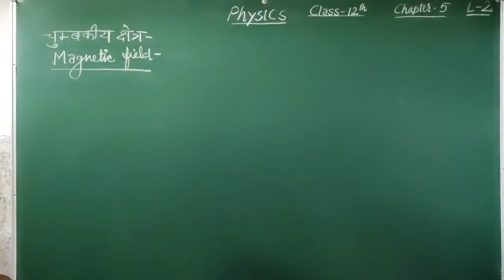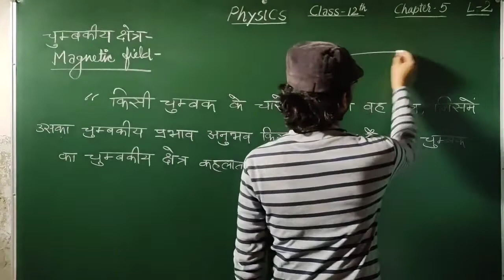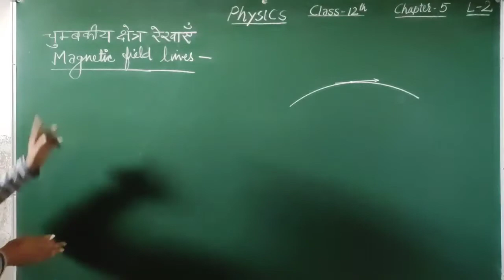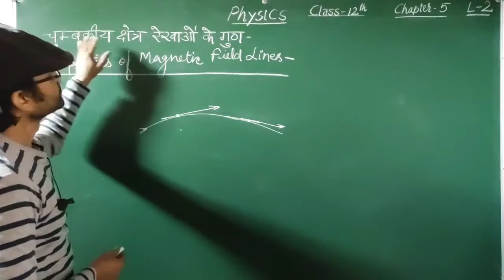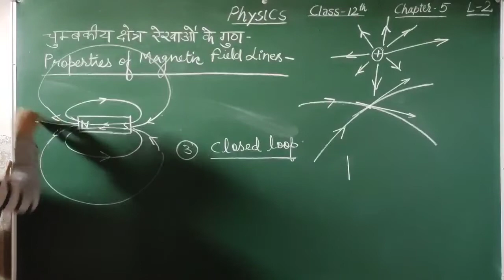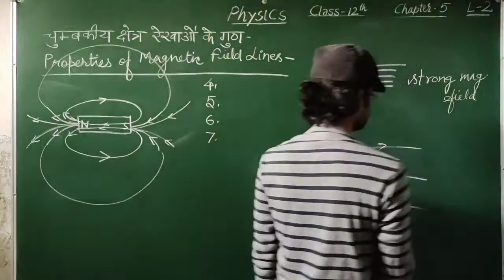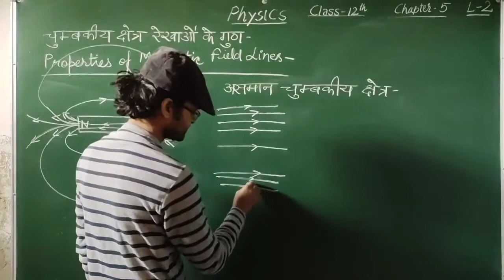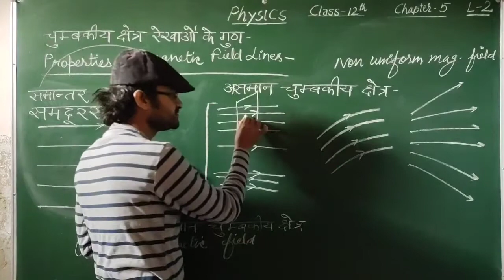MAGNETIC FIELD LINES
In this video we will discuss about magnetic field lines and its properties.